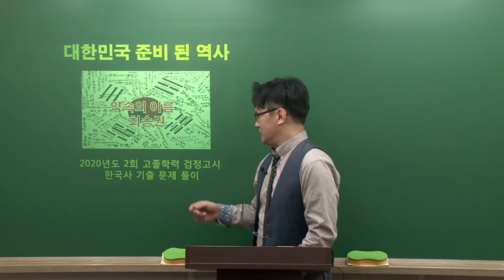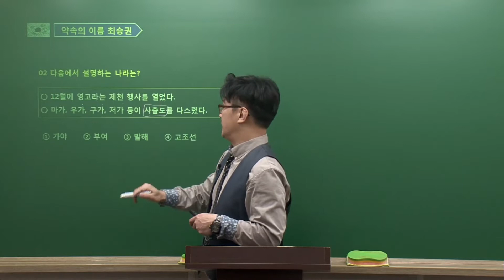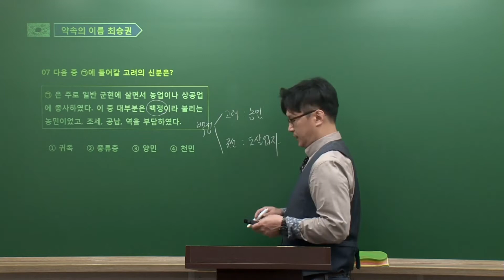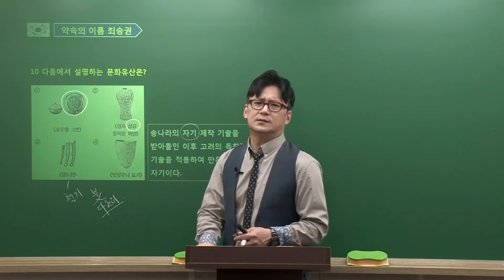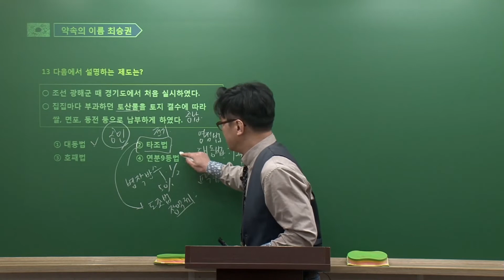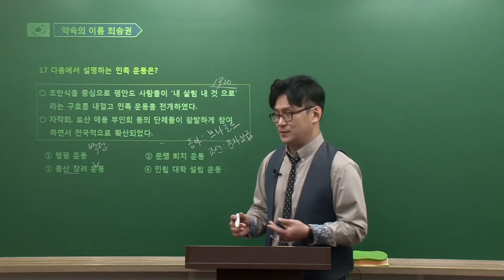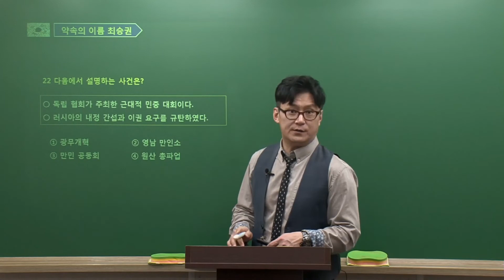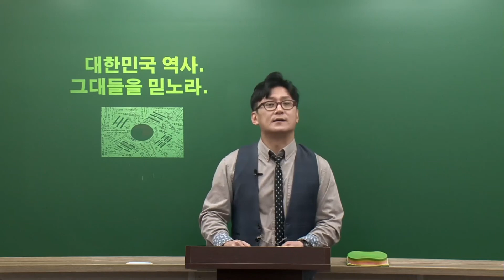SD에듀 2020년 제2회 고졸 검정고시 한국사 기출 해설 특강 (최승권T)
유료 인강 필요 없는, SD에듀 검정고시 기출 해설 특강!

SD에듀와 함께 검정고시 기출 공부하시고, 쉽고! 빠르게! 꿈을 이루세요!